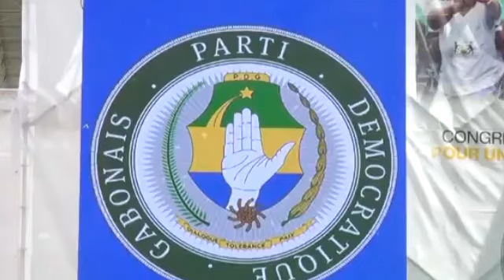GABON CABINET RESHUFFLE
BILLIE-BY-NZE UNVEILS NEW GOVERNMENT,AS RAPONDA ASSUMES VICE PRESIDENCY

In GABON, Alain Claude Billie By Nze has been appointed prime minister, replacing Rose Christine Ossouka RAPONDA, who is now the first woman to assume the vice presidency of the republic. Few hours after he assumed office, Billie By Nze, unveils a 45 members government against the previously 38. With some old faces, returning to the scene, his cabinet is also made up of young people.